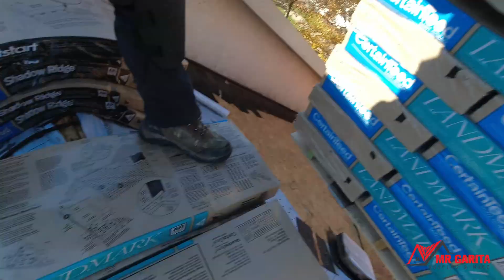TRABAJANDO AL 100!!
Que tal amigos, espero que estén bien. Aquí les dejo este video, quería mostrarles como hicimos este trabajo, pero el audio salió muy mal, así que solo se los dejo con musica de fondo, una disculpa. Saludos!